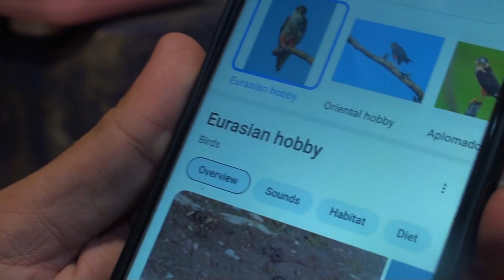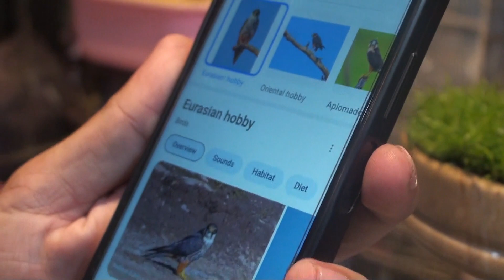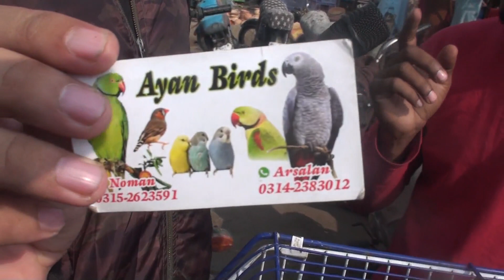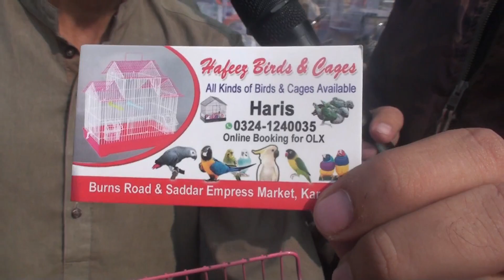Eagles، Shaheen، Falcon And Shikra Easily Available At saddar birds market